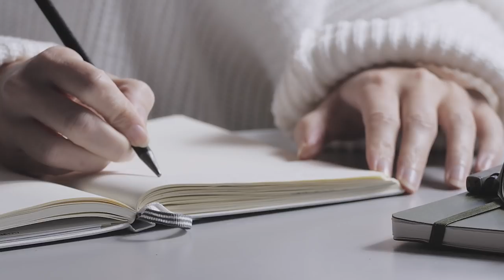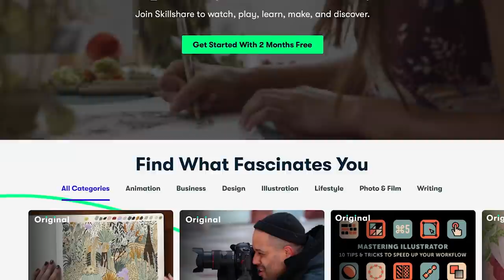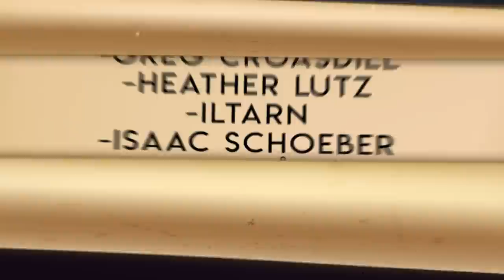Fantasy Tropes I LOVE | Captured in Words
The fantasy genre is filled with tropes, so let's talk about some of my favorites! Let me know all your favorite tropes in the comments! My video on 'Fantasy Tropes I Hate' will be up early next week!

Here is the fundraiser to help my mom get treatment.